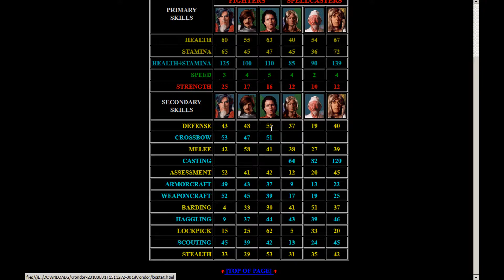Let's LongPlay - Betrayal at Krondor - #42-2 Kapitel 5, die Aufgaben von Martin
Kapitel 5, die Aufträge von Herzog Martin & Baron Gabot